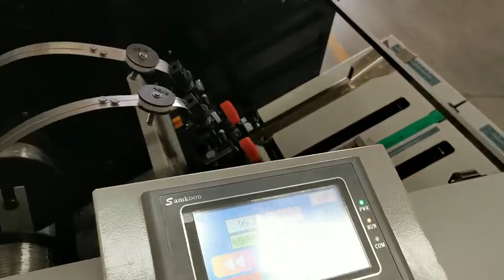ST-JD1710 Booklet Maker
Max paper size: 330×480mm
Min paper size: 148×210mm
Binding thickness: 0-3mm
Binding speed: 2000 books/hour
Power supply: 220V/50HZ/300W
Machine weight: 140kgs
Machine size: 1380×580×1050mm